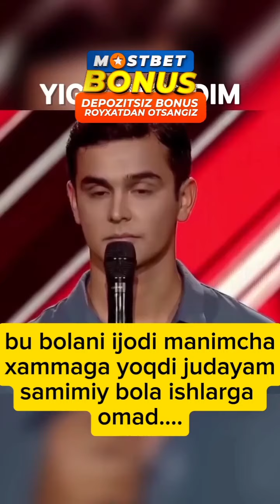Фазлиддин Абдувохидов./ Муниса Ризаева /X Factor/Fazliddin Abduvohidov 2024